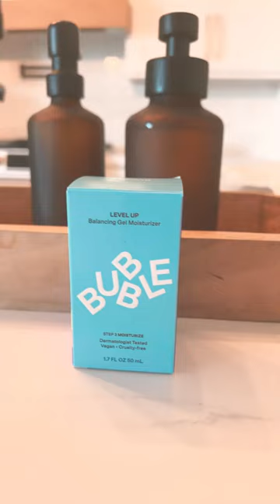Bubble skin care yayyyyyy!